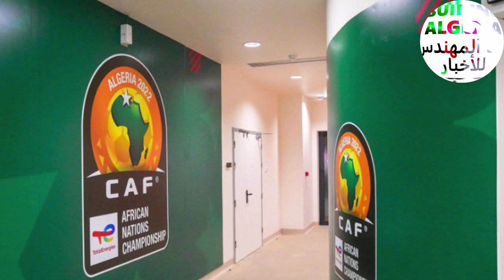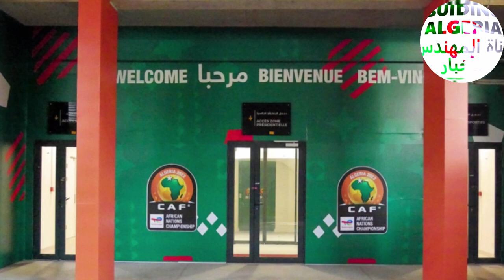شوفو آخر تطورات ملعب وهران بعد تركيب الألواح الإلكترونية الأشهارية⚽HADFI MILOUD STADIUM LAST VIEWS